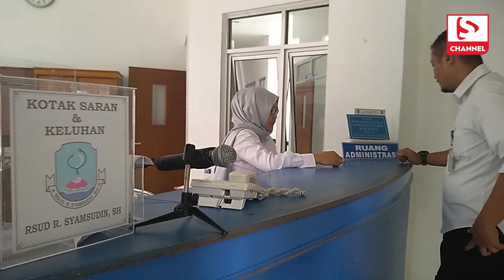Bayi Lahir di Tanggal, bulan dan Tahun Serba 8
SUKABUMIUPDATE.com - RSUD R Syamsudin SH Kota Sukabumi mencatat ada tiga bayi perempuan dan dua bayi laki-laki yang lahir pada Rabu (8/8/2018).

Kelahiran terasa istimewa lantaran bertepatan dengan tanggal cantik serba angka delapan